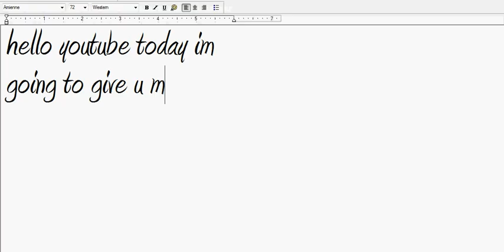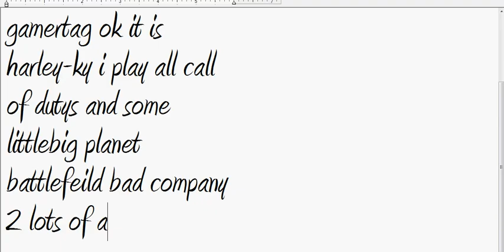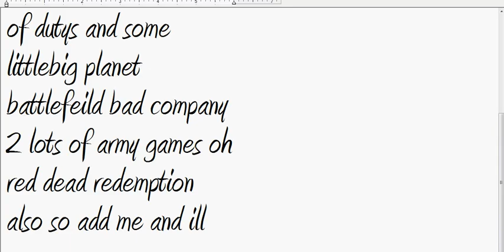MyPlaystationNetwork Gamertag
I Will Beat You